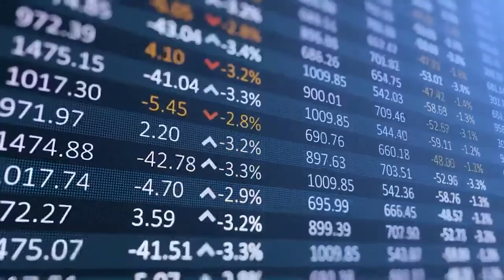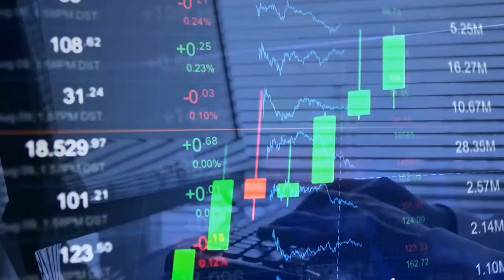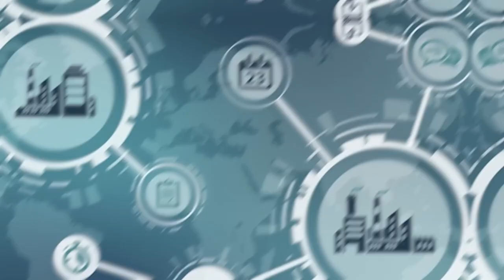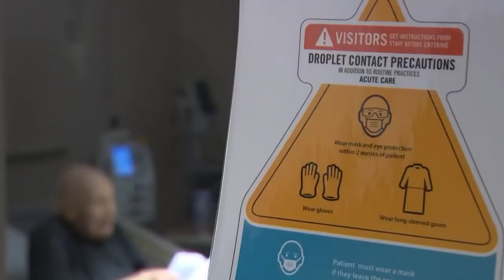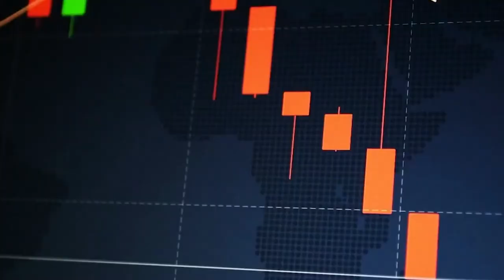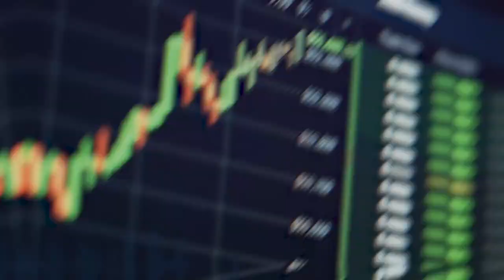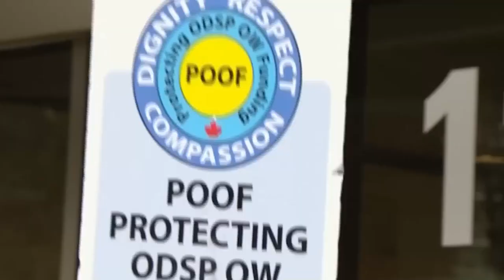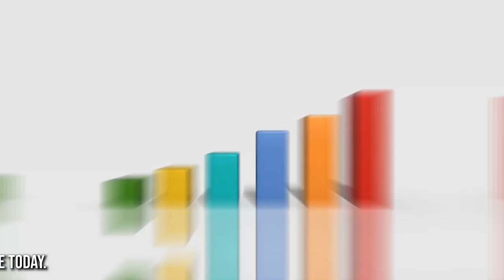Canada's Economy DESTROYED by Immigration CRISIS!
Mass immigration promised prosperity for Canada, but a concealed economic experiment is causing active destruction.

Canada's population soared from 25.5 million (1980s) to 40 million (2023), predicted to hit 50 million by 2040 due to record-breaking immigration. This surge triggers crises in housing, healthcare, and infrastructure.

The housing crisis sees construction lagging, doubling home prices in seven years. Healthcare strains as ER closures and staff shortages become routine.

Corporate interests, like The Century Initiative backed by elites, advocate for rapid population growth. Critics warn of conflicts of interest.

Sustainability concerns rise as immigration ratios surpass global standards, risking ecological and societal tipping points.

Canada faces dire consequences—real estate crises, healthcare strain, and environmental impacts—if the unchecked population surge continues.

At a critical crossroads, Canada's political establishment prioritizes endless growth, but signs of strain demand urgent reforms in housing, healthcare, and infrastructure.

Share your thoughts on Canada's immigration policy. How are you coping with the crisis?

CHAPTERS
00:00 - Intro
01:14 - Canada’s Out-Of-Control Population Boom
03:10 - Housing Market Crisis
06:10 - Healthcare System
10:10 - Sustainability Concerns
16:05 - Conclusion